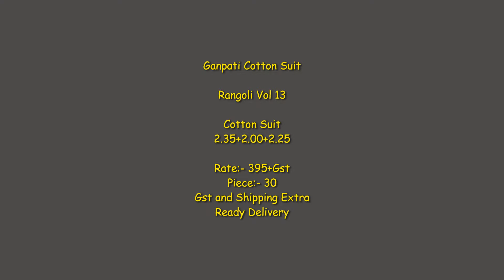Ganpati Cotton Suit Rangoli Vol 13 Pure Cotton Dress materials|| Latest Ganpati catalog Best Price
Ganpati Rangoli Patiyala Vol 13 Pure Cotton Suit

Catalog Name: Rangoli Patiyala Vol 13

Fabric Details: Top- Cotton 2.35 Mtr

Bottom: Cotton 2.00 Mtr

Dupatta: Cotton 2.25 Mtr

ganpati cotton suit vol 11,
ganpati cotton suit rangoli,
ganpati cotton suit 7001,
ganpati cotton suit rangoli vol 12,
ganpati rangoli vol 11,
ganpati jeeya vol 3,
ganpati jighyasha vol-13,
ganpati cotton suit vol 13,
ganpati rangoli vol 12,
ganpati jighyasha vol-10,
shree ganesh cotton dress materials wholesale,
shree ganesh readymade dresses
pranjal dress materials
ganpati cotton suit vol 10
pranjul sarees
pranjul kurtis vol 10
shree ganesh textiles
shree ganesh samaiyra vol 4
shree ganesh samaiyra vol 5
shree ganesh dress material vol 8
shree ganesh pranjul kurtis
shree ganesh pranjul cotton dress material
shree ganesh readymade dress
pranjul dress material manufacturers
jai ganesh dress material
pranjal churidar materials
ganpati dress material
suryadeep prints
shree ganesh readymade kurtis
shree ganesh vol 5
deeptex volume 56
deeptex prints
shree ganesh hansika vol 4
shree ganesh dress material vol 4
pranjul priyanka vol 9
pranjal dress materials
pranjul sarees
shree ganesh textiles
pranjal churidar materials
ganpati dress material
suryadeep prints
deeptex volume 56
deeptex prints

Ganpati Rangoli Patiyala Vol 13 Pure Cotton Suit Wholesale Price-Shivkrupa Enterprise. Buy Wholesale Online Ganpati Rangoli Patiyala Vol 13 Pure Cotton Suit Lowest Price At Shivkrupa Enterprise. Ganpati Rangoli Patiyala Vol 13 Suit Manufacturer In Surat Wholesale Online at Shivkrupa Enterprise. Pure Cotton Suit Manufacturer Online Cheapest Price At Shivkrupa Enterprise. Ganpati Rangoli Patiyala Vol 13 Pure Cotton Suit online dealer, seller, supplier Surat. Best Deal For Ganpati Rangoli Patiyala Vol 13 Pure Cotton Suit  Wholesale Online Best Supplier.